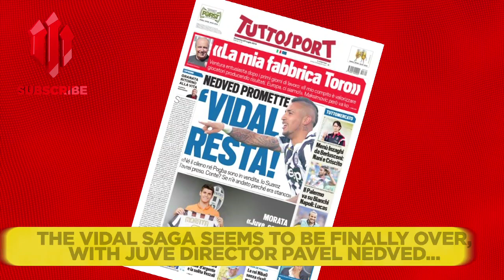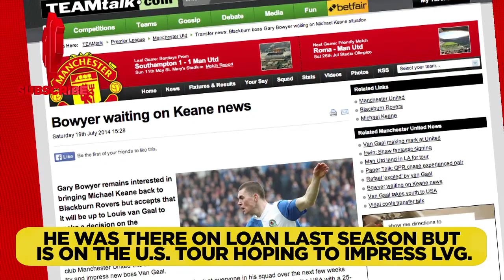Cavani For Rooney?? | Manchester United Transfer News/Gossip 20 July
We smell bull...but is a Cavani/Rooney transfer swap possible? That plus Vidal/De Vrij/Vermaelen and more in our paper talk MUFC transfer update.

About FullTimeDEVILS:
We are a brand new YouTube channel by United fans, for United fans, bringing you big match previews, post-match reaction and reviews, tactical analysis, player debates and much more! If you're a red, we want you to get involved; whatever you want to say about United you can say it in the comments below. And to become one of our Devil pundits and be on the shows,here's how you can get in touch: